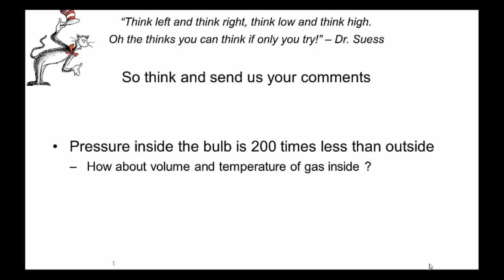Radiometer | Bengali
Radiometer is a device which measures the intensity of electromagnetic radiation. The bulb radiometer was accidently invented by Mr. Crooke in 1873 while he was researching on the element Thallium.
The radiometer is made of a glass bulb. Air is removed from the bulb to create a partial vacuum. Inside the bulb a fan with 4 vertical, extremely lightweight metal fan blades is perched on a low-friction pivot. The vanes are white on one side and black on the other.
When exposed to sunlight, artificial light, or infrared radiation, the fan blades start rotating, the black sides back off and the shiny sides attracted towards the light.
The operation of this heat engine is based on the difference in temperature that gets converted to a mechanical output. In this case, as radiant energy from a light source warms the black side, the black side of the vane becomes hotter than the other side. The internal air molecules are "heated up" (i.e. experience an increase in their speed) when they touch the black side of the vane.
Think about the following things.
Could we have other colors on the fans to make it spin?
If we used ice instead of the candle would it spin?